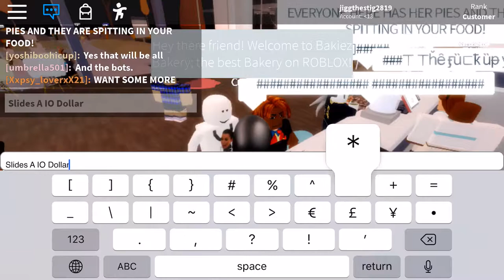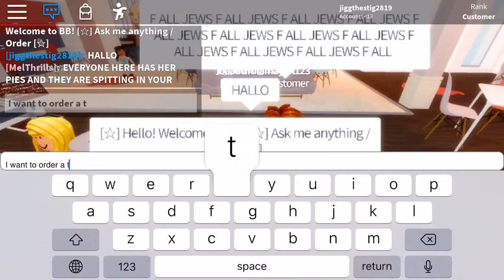Trolling at bakery